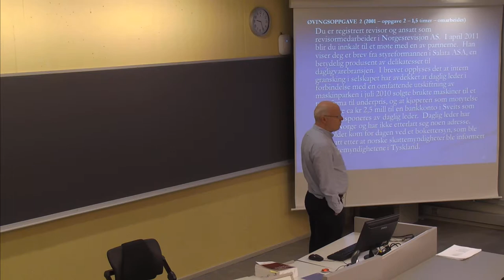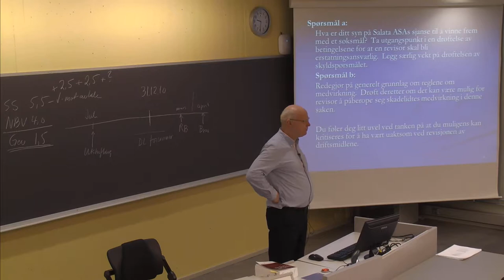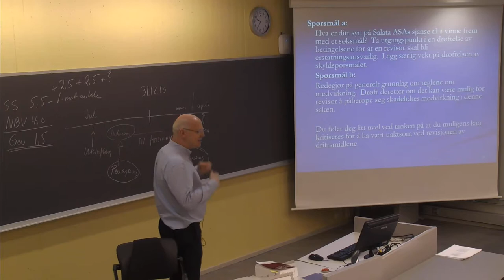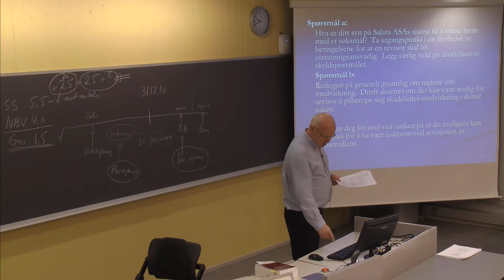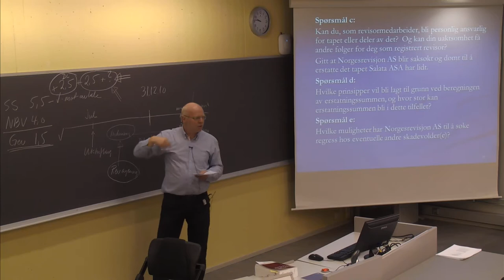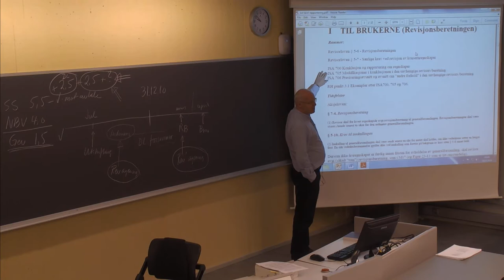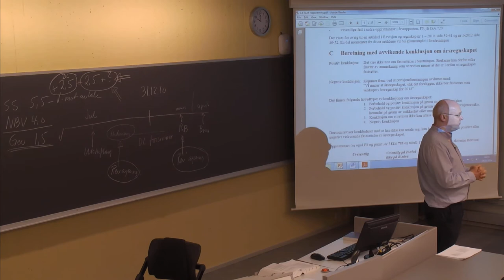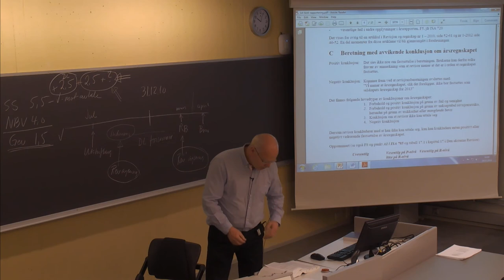133 Forelesning BØK500 (24. mars 2014)